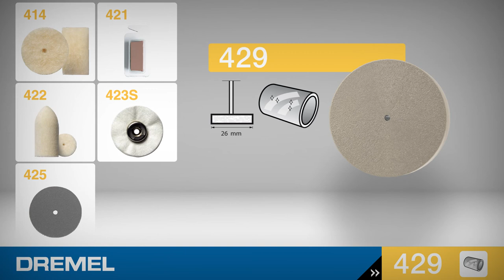Dremel 429 Disque de polissage cylindrique pour polir les métaux et les plastiques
Le plus grand disque polisseur cylindrique. Diamètre de travail : 26mm.

Associer la pâte à polir N° 421 aux disques pour obtenir un lustrage incomparable.
Disque à monter sur le mandrin 401 (non fourni).

Matériaux compatibles : aluminium, laiton, cuivre, or, acier durci, plastique, plexiglas, argent, métaux tendres (ne contenant pas de fer), inox, tôle, plastique renforcé de fibre de verre et acier
Contenu : 1 x disque polisseur 429.

Elle possède un diamètre de travail de 26mm mm pour une tige de 3,2 mm.

Vitesse maximale : 20.000 tr/min

00:00 Présentation de l’accessoire
00:06 Comment insérer l’accessoire dans la machine
00:10 Exemples d’utilisation
00:24 Accessoires similaires pour la même utilisation